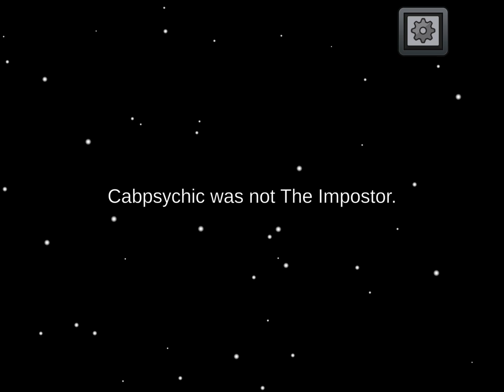“I Played Among us And it was Fun” Ft.Zoey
Hello guys and today I played among us with my lil sister Zoey I hope you enjoy🩷💙👍⚔️